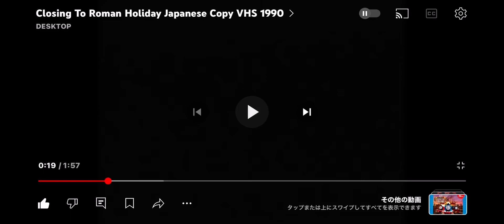Closing To Aikatsu CG Animation Hey ! Aikatsu Japanese DVD